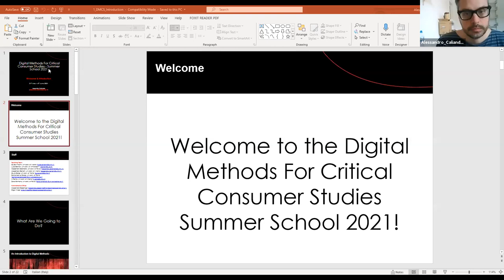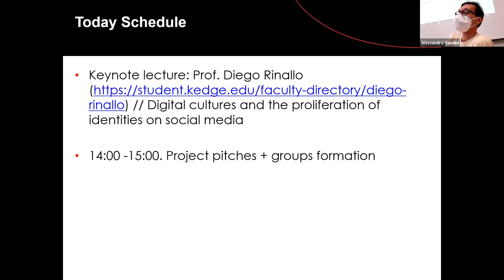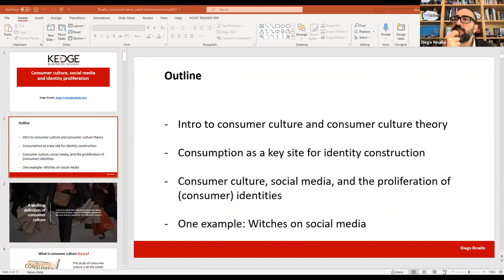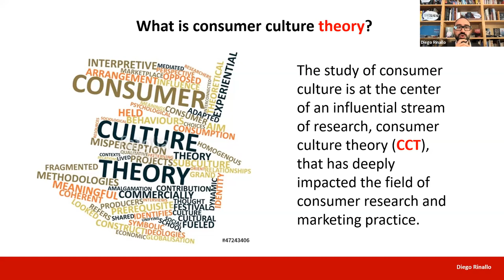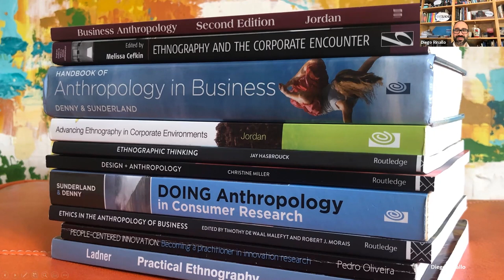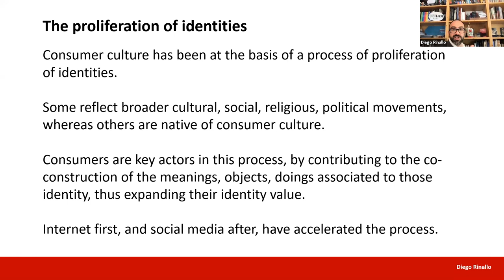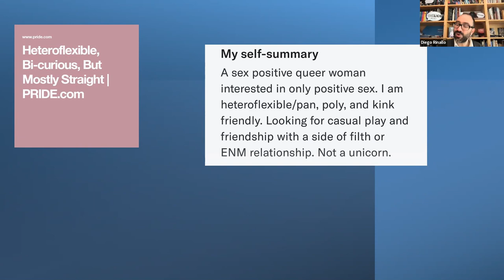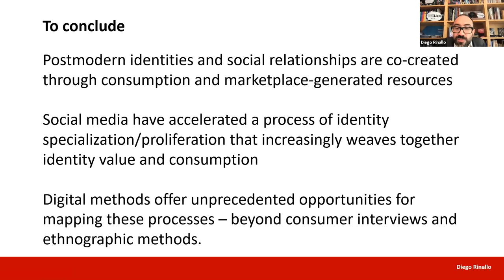Day_1_DMCS_Introduction + Keynote Diego Rinallo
By Lake Como School.